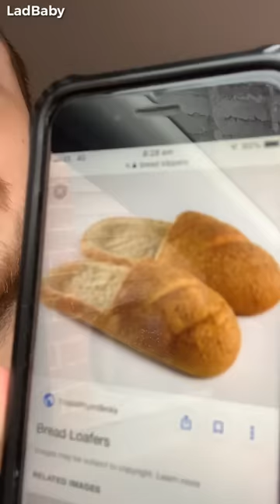When Dad makes Mum wear bread slippers 🦶🍞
See what happens when Dad decides to MAKE Mum a new paper of slippers...out of BREAD!  😂Will she be happy with his handy work...or will he be toast? 🤔😂